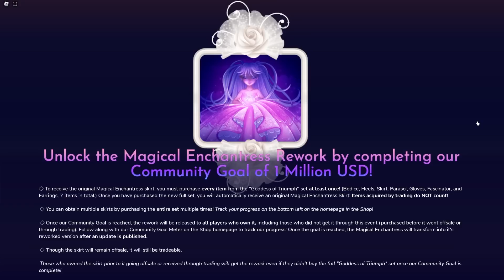THE NEW SKIRT IS ABOUT TO RELEASE! Get READY! 🏰 Royale High Tea